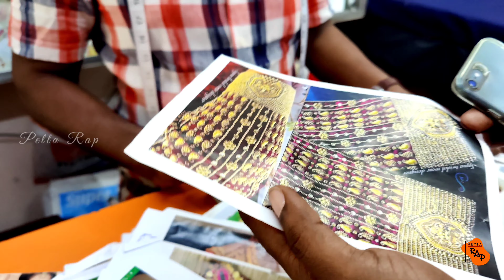1500 Rs Starting Aari Work Blouse Stitching/ Vadapalani Tailor Shop/Petta Rap / Cheap Best Aari work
LOSHANA RAO

Creative Ladies Tailors and Costume Designer

#31 New #6 South Perumal Koil Street,
       Vadapalani, Chennai 600 026.